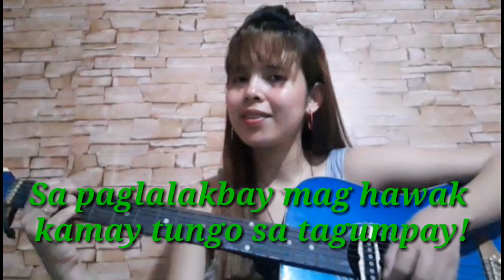Jamming Jamming Pag May Time | Guitar Practice